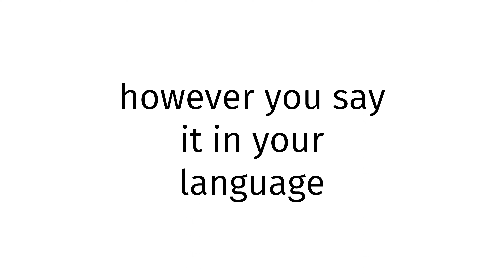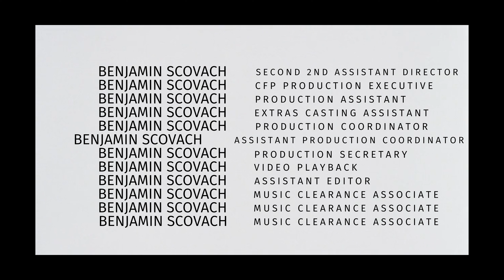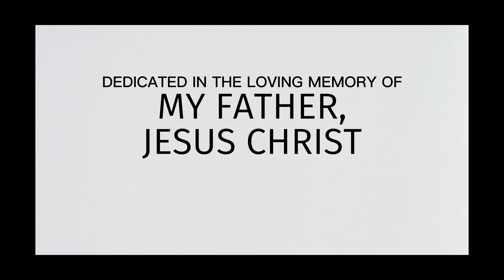How to pronounce Montenegro X BLUE FILM 2024?(CORRRECTLY)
Welcome!
Throughout the entirety of my channel, you will learn to pronounce vocabulary the correct way. In today’s video, you will learn to pronounce Montenegro X BLUE FILM 2024 the correct way.
Timestamps below:
0:00 intro
0:27 word of the day
0:37 examples of word
0:51 ending